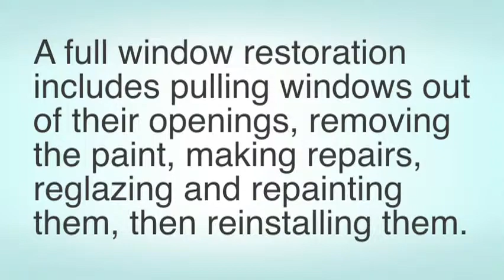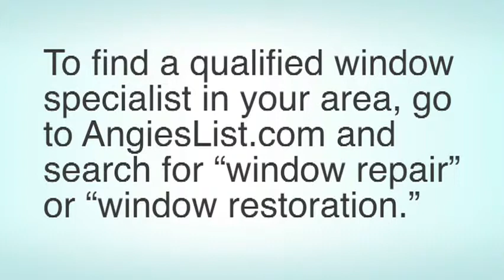Reasons to restore or repair older windows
Listeners of Restore your double-hung windows debated the benefits of replacing versus restoring in their online responses. In this episode, we talk to window restoration specialists about why they think repairing windows is the better option.

In a followup episode called When to replace windows well hear from window replacement proponents who say modern windows offer benefits that go beyond what older windows can provide.

written by Jeremy Stacy | produced by Twinkle VanWinkle